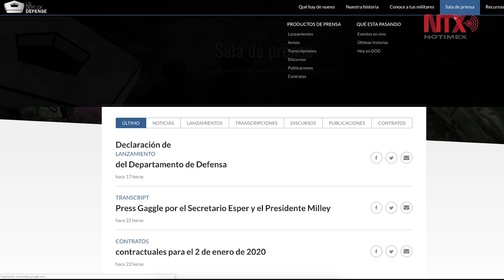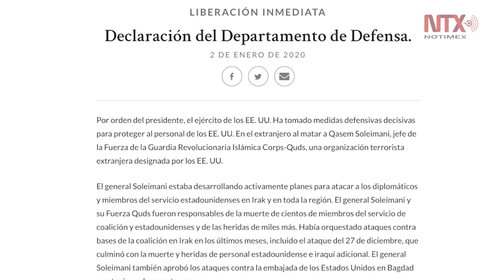Trump provoca a Irán mientras precio del petróleo crece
El presidente estadunidense Donald Trump ironizó al afirmar que "Irán nunca ganó una guerra, pero nunca perdió una negociación", tras las reacciones por el ataque estadounidense en las inmediaciones del aeropuerto internacional de Bagdad, que mataron al militar iraní, Qasem